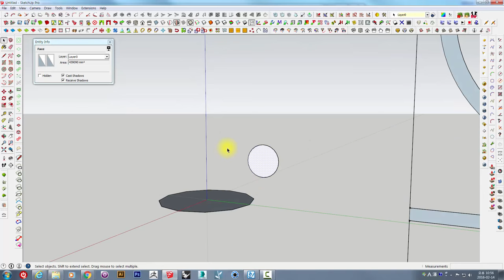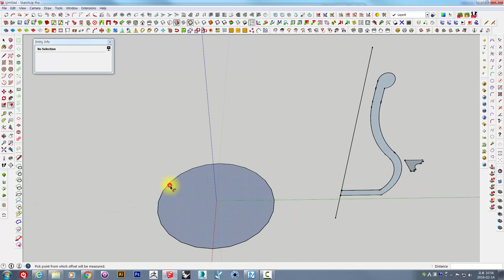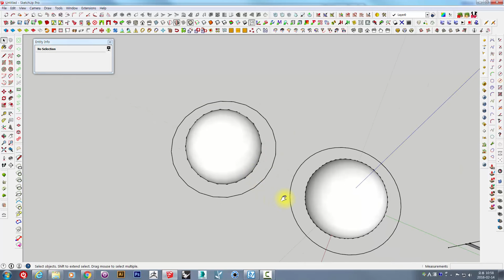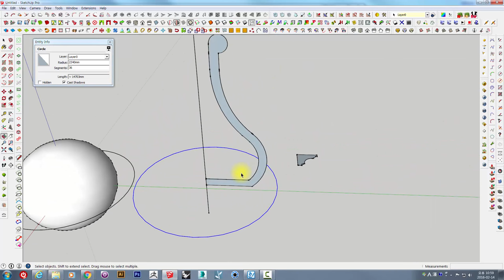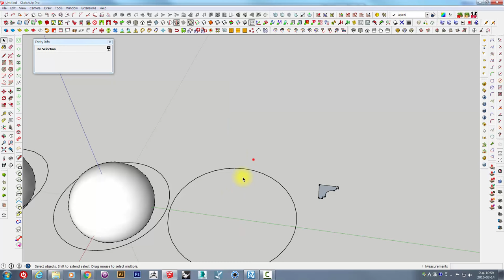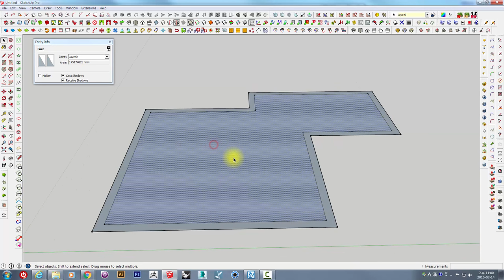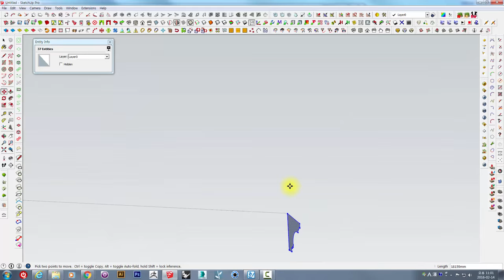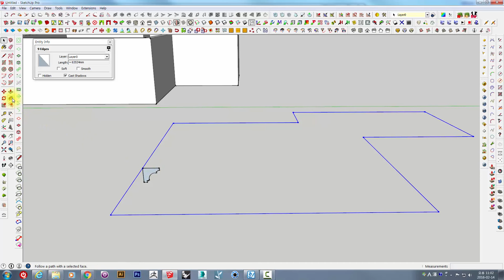Unclebucks 스케치업 기초 08 Follow Me